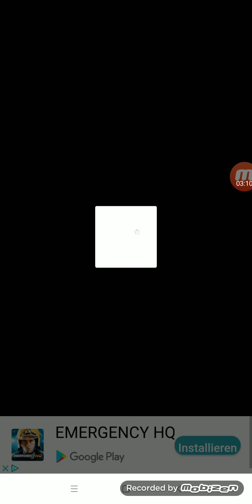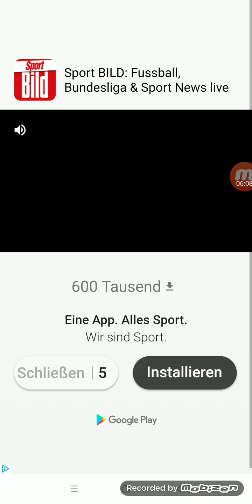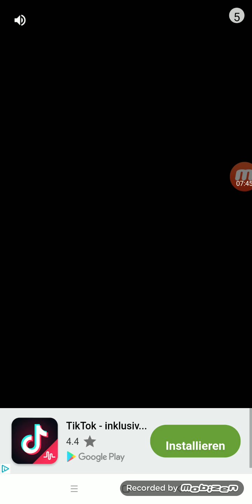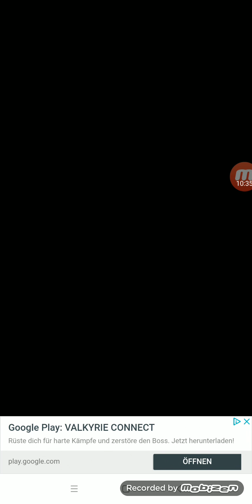Rider Part 12